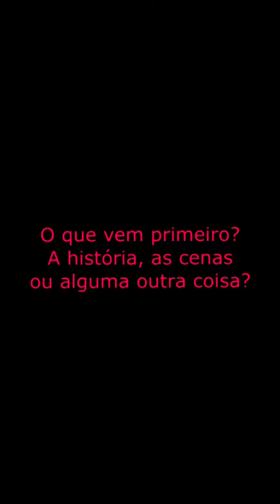O personagem ou a história? E qual nasce primeiro?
Queridos amigos

Mais um vídeo de resposta para a Academia Hollywood de Cinema.

Abordo o dilema de sempre: o que é mais inspirador na dramaturgia?

Minha resposta é sempre a mesma: elas se integram.
Love. Doc